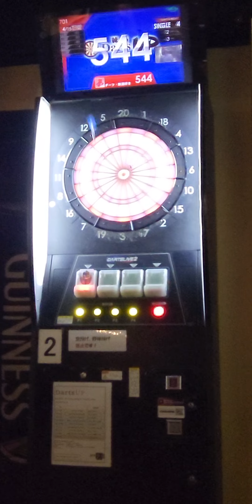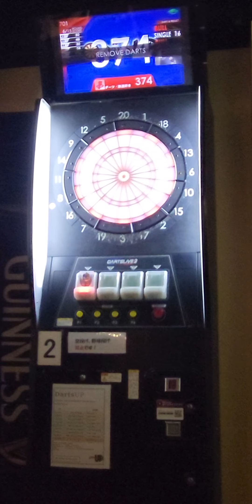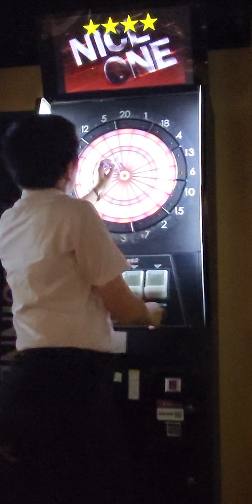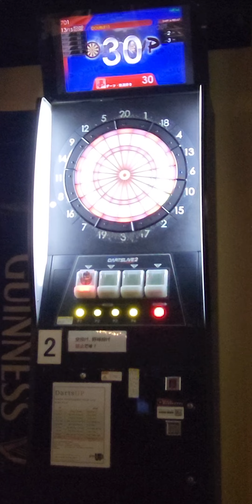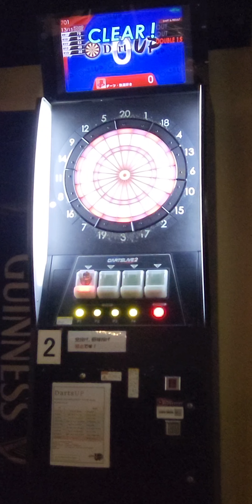【㊗️初入店・ダーツUP練馬店㊗️ダーツ701成功！】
ダーツ楽しい！